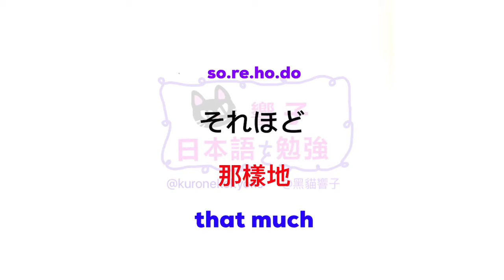JLPT N2 日本語能力試驗 | 大家的日本語 單語 | 日文自學 | Words 199［黑貓響子］